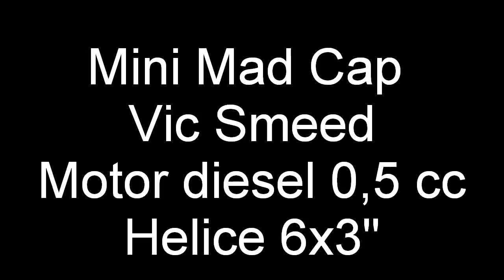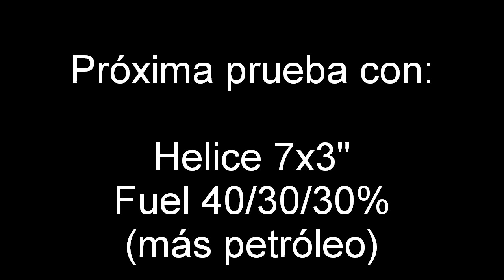Mini MadCap - Vic Smeed - primeros vuelos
Motor Red Fin .030 diesel 0,5 cc, fuel al 33% y hélice 6x3"